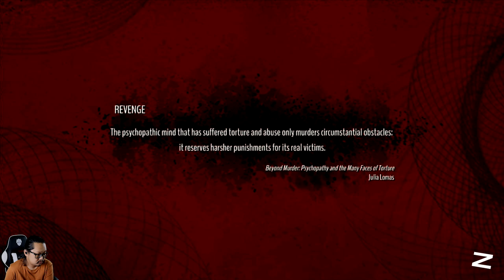Sudah Mulai Ada Titik Terang - Alfred Hitchcock – Vertigo - Nintendo Switch - Part 9